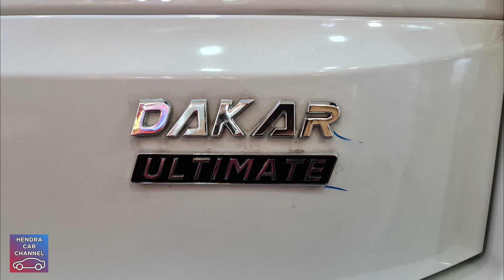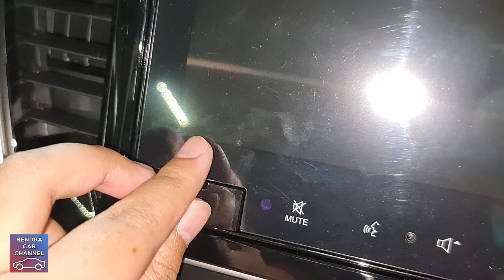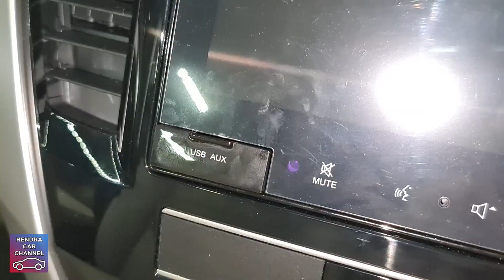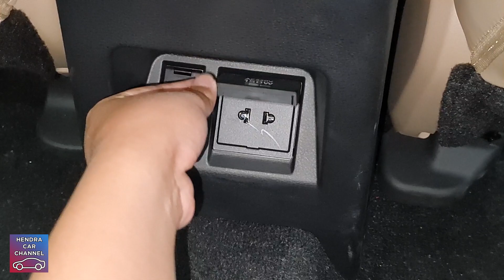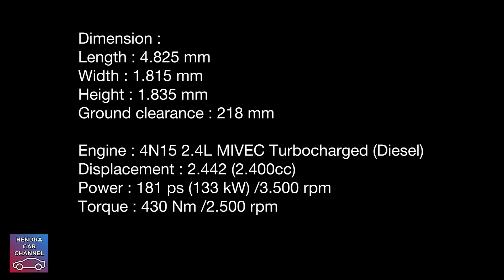MITSUBISHI PAJERO SPORT DAKAR ULTIMATE 4x2 EURO 4 2023 - SUV TERMEWAH KELUARGA!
Mitsubishi Pajero Sport Dakar Ultimate 4x2 Euro 4 2023 - Exterior and Interior Walkaround

Harga : IDR 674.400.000 (OTR Jawa Timur) per April 2023
Untuk warna Quartz White Pearl dikenakan biaya tambahan Rp 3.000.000

Halo penonton. Ini adalah video konten review walkaround Mitsubishi Pajero Sport Dakar Ultimate 4x2 Euro 4 tahun 2023. Apa saja fitur-fitur detailnya di Pajero Sport Dakar Ultimate 4x2 Euro 4? Silakan menonton video ini sampai habis. Semoga bermanfaat.

00:00 - Exterior
04:19 - Interior First Row
09:44 - Interior Second Row
12:55 - Interior Third Row
14:25 - Rear luggage
15:44 - Dimension & Engine specifications

Car : Mitsubishi Pajero Sport Dakar Ultimate 4x2 Euro 4 2023